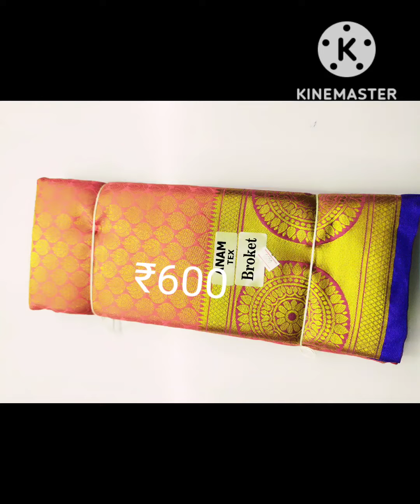Today new arrival sarees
wholesale retail and resellers are welcome